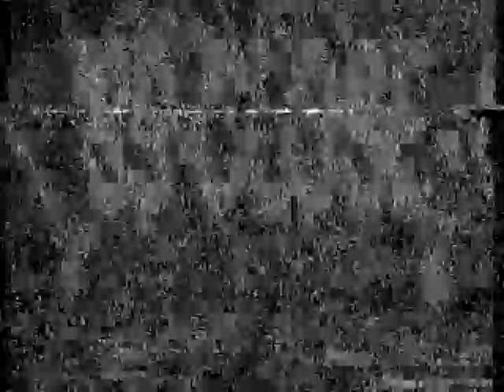WoodField Park Spring 1993.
Anh Tri,Shawn&Francis@woodfield Park Spring 1993